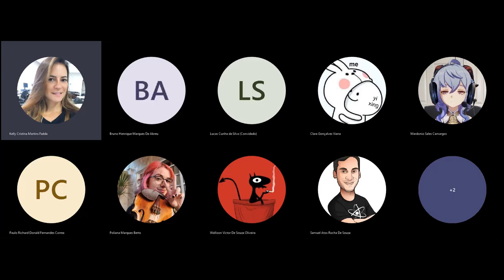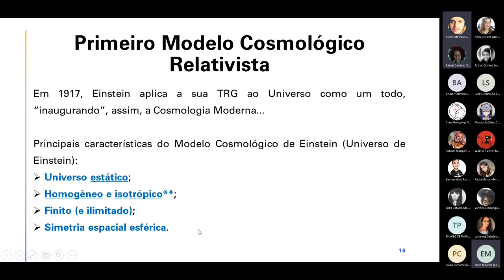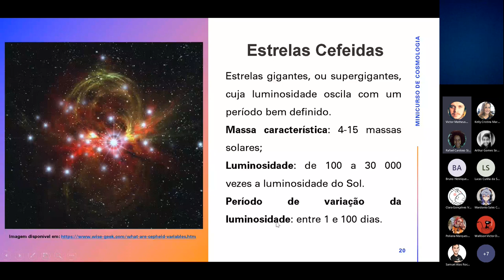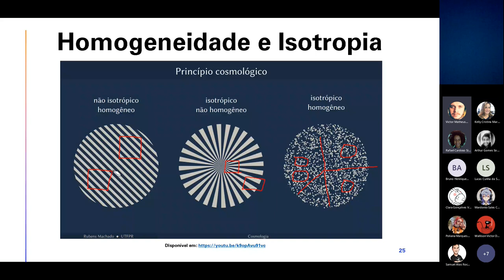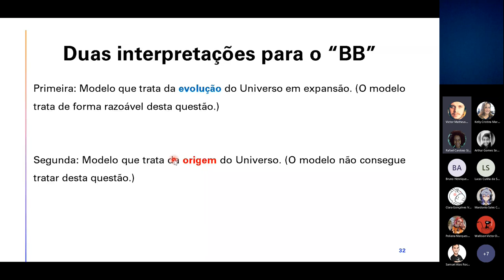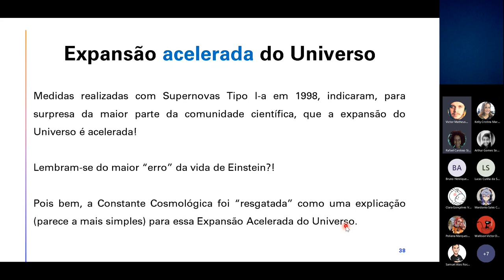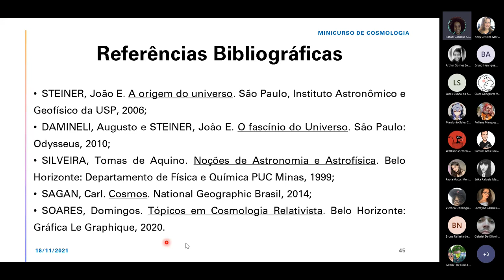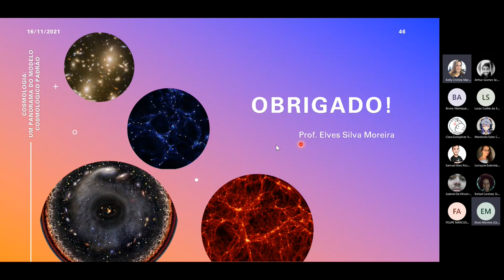MINICURSO DE COSMOLOGIA - GAIA 18-11-2021